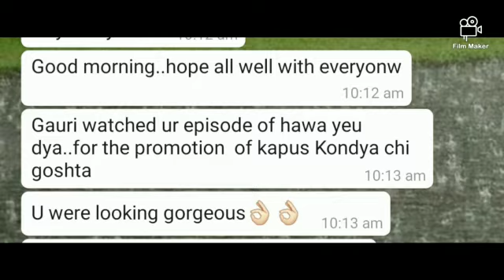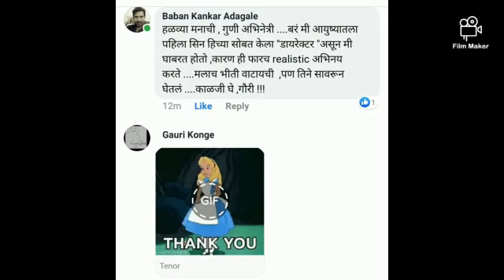Kapus Kondyachi Goshta, Disco Sannya, Ranga Patanga, Lathi, Redu, Lathe Joshi, Lost and found ❤️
तुमच्या प्रतक्रियांचे आज असे स्क्रीनशॉट करावेसे वाटलं... या प्रतिक्रिया माझ्यासाठी लाख मोलाच्या आहेत!
प्रेक्षक मायबाप. असेच भरभरून प्रेम मिळो 🙏😊